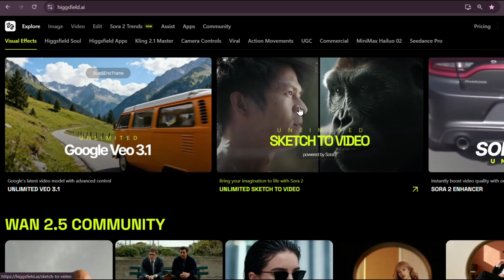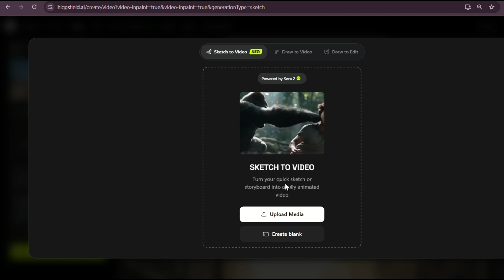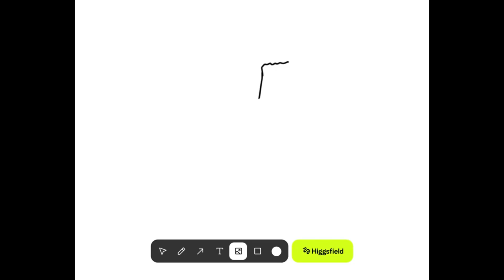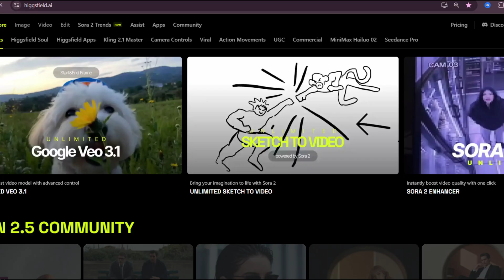Higgsfield Sketch-to-Video: Turn Doodles into Cinematic Films with Sora 2 AI!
Imagine sketching something on a napkin and watching it come alive as a cinematic film — that’s exactly what Higgsfield’s new Sketch-to-Video powered by Sora 2 does. With this breakthrough AI tool, you can transform your doodles, storyboards, or rough sketches into 1080p cinematic videos featuring actor control, lipsync, VFX, and voice — all in just a few minutes. In this video, I’ll walk you through exactly how to use Higgsfield AI’s Sketch-to-Video feature step-by-step, from uploading your own drawings to choosing a visual style and generating stunning results. You’ll also see real examples created using this tool — perfect for creators, filmmakers, designers, and anyone exploring AI-powered video generation.
Try it out yourself on Higgsfield AI, and experience how Sora 2 is redefining creativity and storytelling through artificial intelligence.